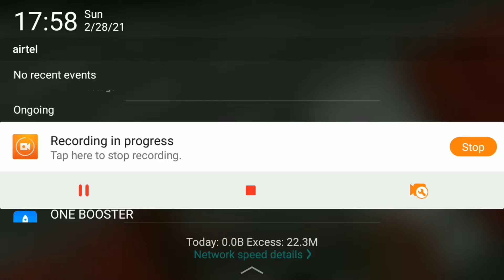I made /biggest weapon /Minecraft survival series 1#